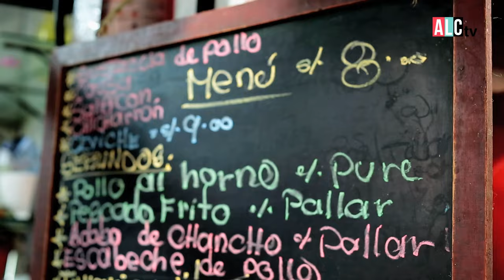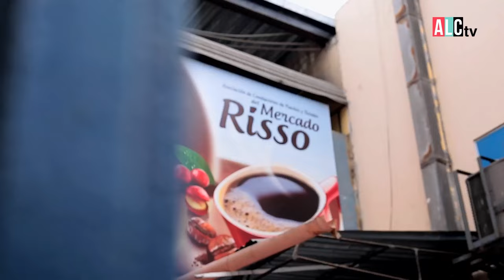3 RECETAS FÁCILES CON BONITO 🐟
Chef Peruano Kumar Paredes encuentra el pescado mas barato, el Bonito, en el mercado  y pone a prueba su textura preparando 3 diferentes platos.